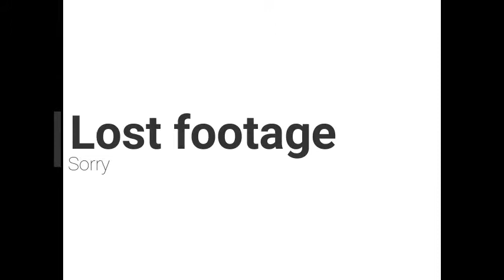I TRIED following a Lyric Rochester make up tutorial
SEND ME STUFF:

P.O.Box - LC06 101
                Castries
                St. Lucia